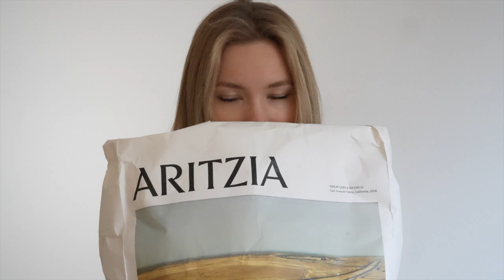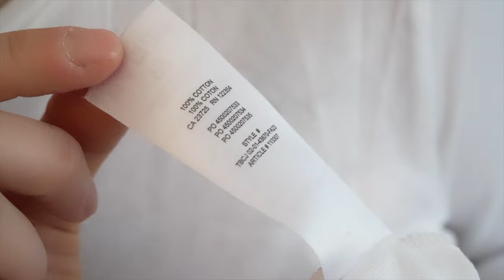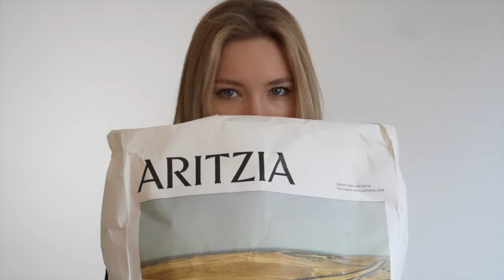ARITZIA Clothing HAUL.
Hey, guys.
Today, I want to share my purchases with you. I hope you find it interesting, and if you've been searching for something for a long time, you might be able to find it in this video. Don't forget about your body and wear only natural materials.